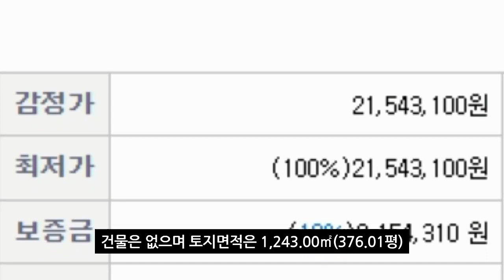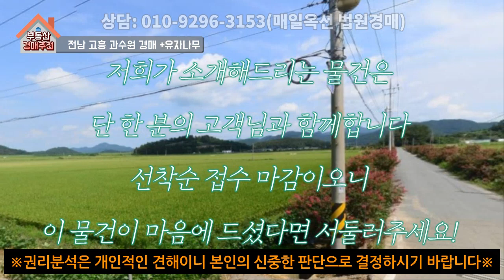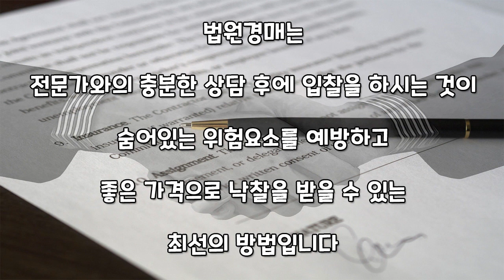[부동산추천]이번엔 과수원이다 전남 고흥 과수원 2천만원! 경매추천/음성권리분석有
이번 물건은 전라남도 고흥에 소재하고 있는 과수원입니다.
관심이 있으신 분들은 좋은 물건 놓치지 마시고